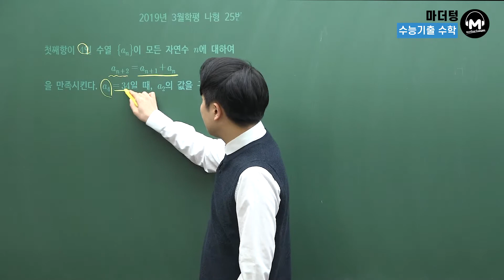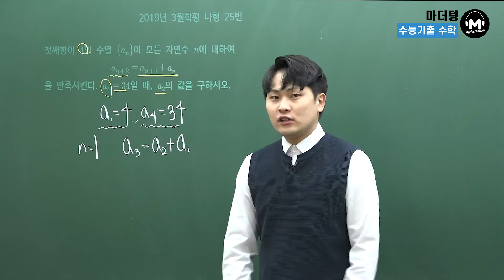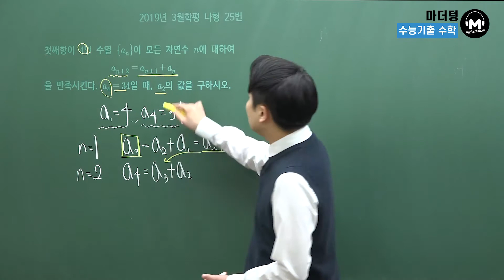[마더텅] 2019년 3월학평 나형 25번 (해설 : 우수종 선생님)